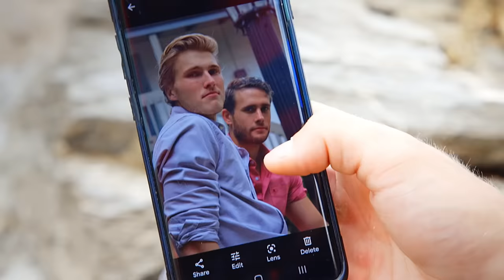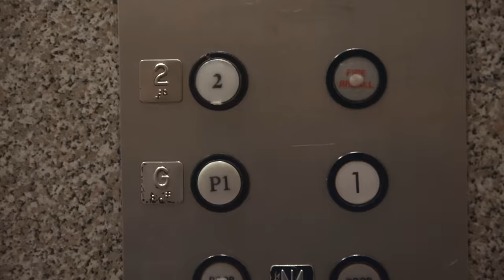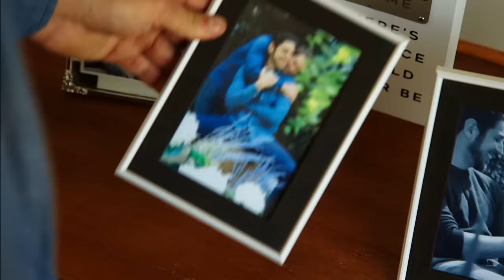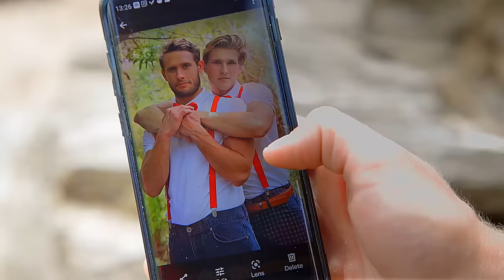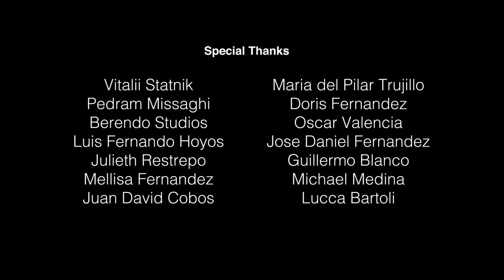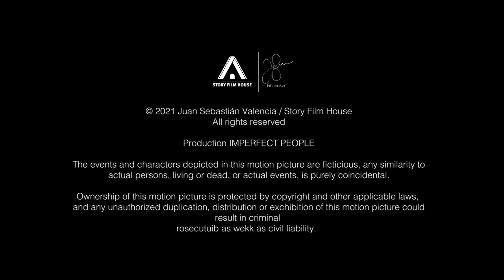Imperfect People (Gay, LGBTQ webseries) complete mini season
Imperfect People is an LGBT mini webseries of 9 episodes that follows the story of Eli, a young gay man in Los Angeles who struggles to make a decision between marrying his fiancé or getting back together with his ex boyfriend.

Winner of Cinema Diverse Film Festival Palm Spings 2022 Festival Favorite.

Support my next LGBT projects and get your name on the credits.

WANT MORE LGBTQ+ content? Your support is very appreciated.

Filmmaker's gear, tools and equipment? Check my curated shopping list

Check my Pride/ LGBT curated shopping list

Sign to my newsletter for the latest news, projects and gifts

Cast:

Ian S. Peterson
Quentin Boyer
Jonathan Christian Fernandez

Writer and Director: Juan Sebastian Valencia
Original Music: Nicolas Prada
Production Design: Sabrina Suarez
Sound MIx: Jason Rhodes
1st Ad: Angela Lorena Daza
1st AC: Dicle Ozcer, Brock Spady
Producers: Juan Sebastian Valencia, Jonathan Christian Fernandez
Produced by: Story FIlm House, Ada look after him productions.